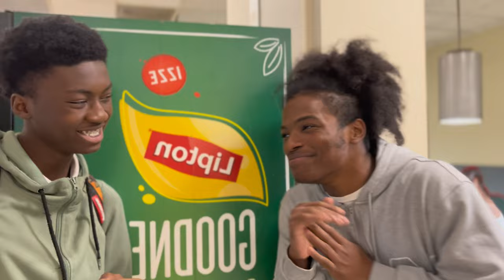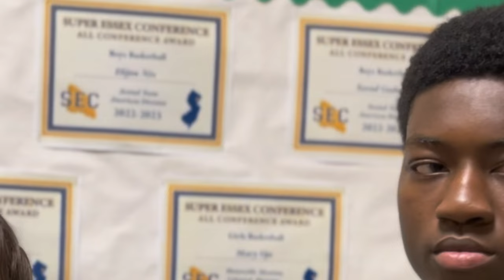Where Do you See yourself In 10 Years?🤔 (Arts High School Interview)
Asking Both students and staff Where they picture ￼  themselves In the next 10 years.

Sub ￼and Tune in to all socials to stay in touch

God Bless.